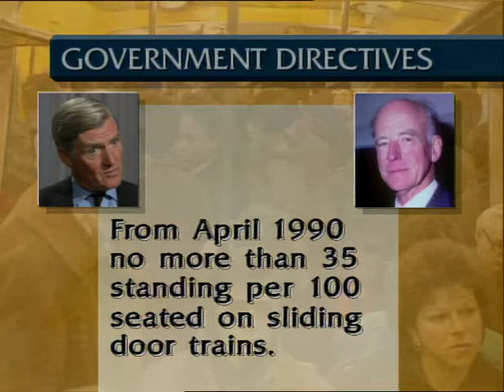MENTAL HOSPITALS : Friern Barnet : fire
THAMES NEWS 88.11.17. FRIERN - IT'S BELIEVED A CIGARETTE MAY HAVE CAUSED A FIRE AT A PSYCHIATRIC HO